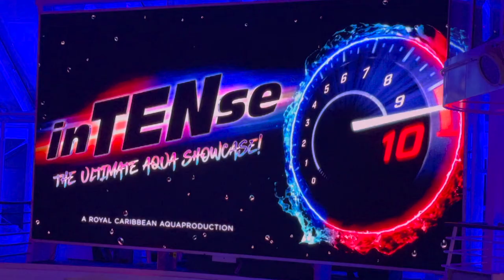Wonder of the Seas Entertainment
The Wonder of the Seas is the largest cruise ship at sea and it also has the best entertainment at sea. There are production shows and musicians that feature a wide variety of musical styles. This video is just a sample of the spectacular entertainment that we enjoyed during our recent transatlantic cruise.